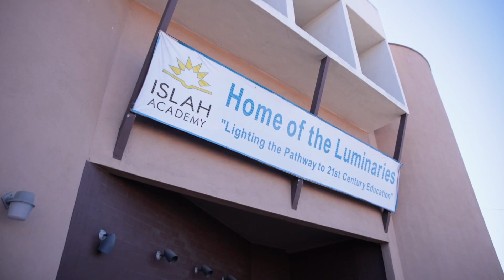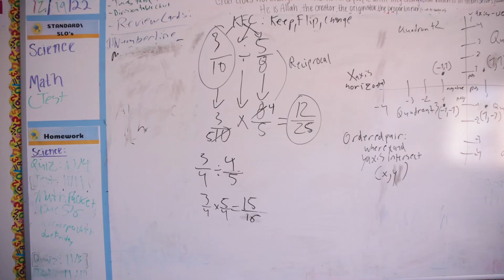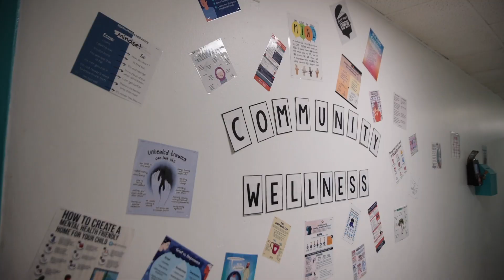Islah-LA - A Jewel in South LA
Islah LA, a Shura Council member, is one of the first of its kind in the United States
An inner-city community center founded by American Muslims to serve South Los Angeles